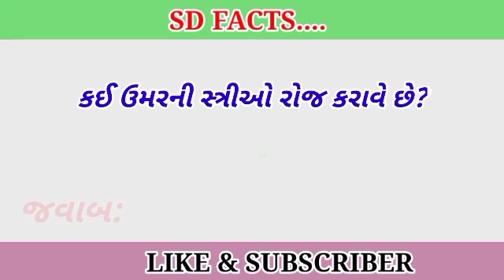Gujarati Girls Ukhana | general knowledge | SD Amazing facts | છોકરીઓ કેવો હથિયાર પસંદ કરે છે?